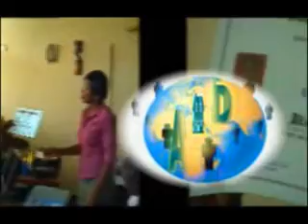Student Testimonials - Youth Empowerment Through Computer Training Courses, Changing And Empowering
Empowering education, changing lives.

This video includes testimonials given by staff and members of AIDSL in Freetown Sierra Leone. In response to the need for youth empowerment, Develop Africa in partnership with AIDSL, is continuing to focus on the development of the skills level of youths with the goal of enabling them to seek and gain employment in both the formal and informal sectors in Sierra Leone.

Most of the beneficiaries had little or no computer experience. To them, the computer program was a "great opportunity" as one of them stated. Also, for those who had had some previous computer knowledge, this was a very fruitful opportunity as it has helped improve their skills even more.

At the completion of the training, certificates were awarded to the trainees. Five programs were covered in-depth: Microsoft Windows, MS Words, MS Access, MS Excel, and MS PowerPoint. A total of 13 participants received individual and group coaching/training.

With IT playing such an important role in business today, good IT training, either in education or once in employment, can make an important difference. Testimonies were given by some of the trainees expressing their happiness and how they expect the training to benefit them.

This has been possible because of the continuous help and support of everyone.

You are empowering them, you are changing their destinies.

Let us mold more future leaders of Africa. to know more about our cause.